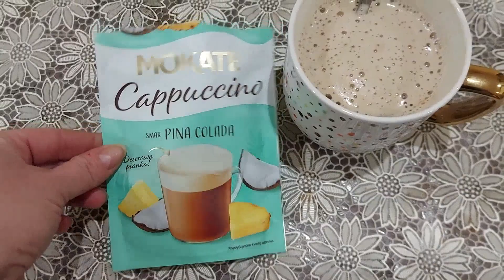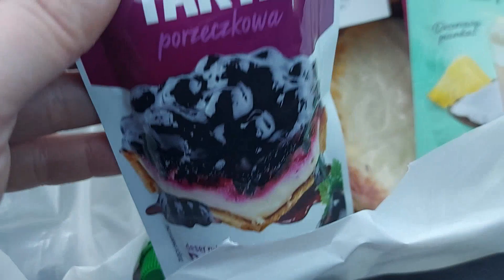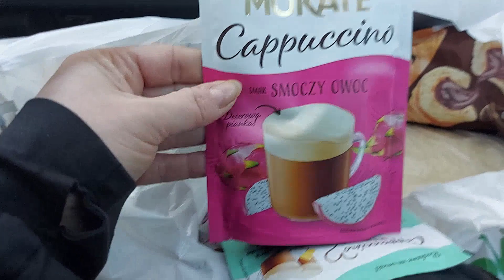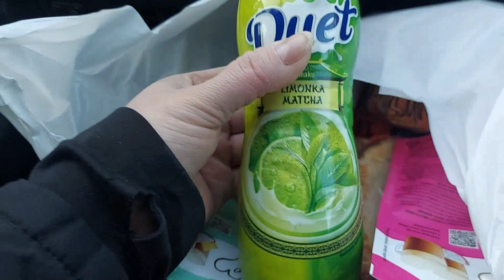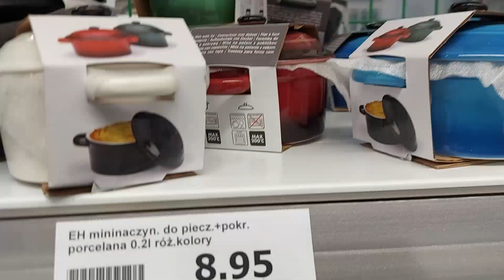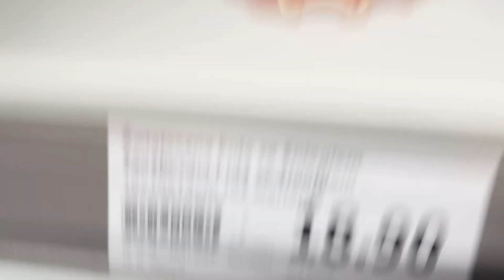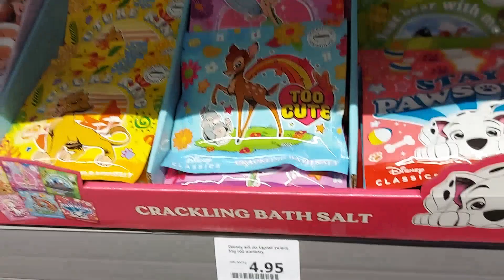VLOG ZIMOWY ZAKUPY I PRZEGLĄD Z ACTION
Zapraszam na najnowszy film jeżeli wam się spodobał to zostawcie subskrypcję oraz komentarz